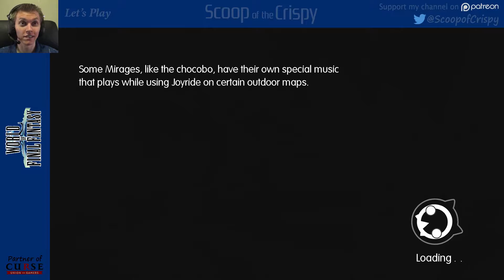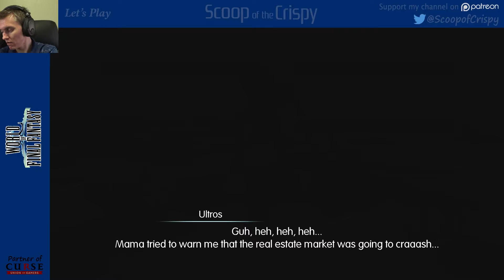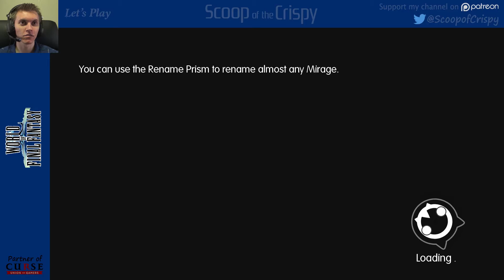World of Final Fantasy (PS4) - 69 - Operation Opera with Ultros Battle - Mike's Let's Play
Let's Play World of Final Fantasy!
Classic Final Fantasy is back with World of Final Fantasy.